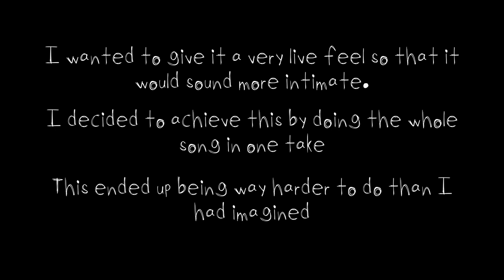Behind the scenes of Sweet Ventura's "H-Bomb"